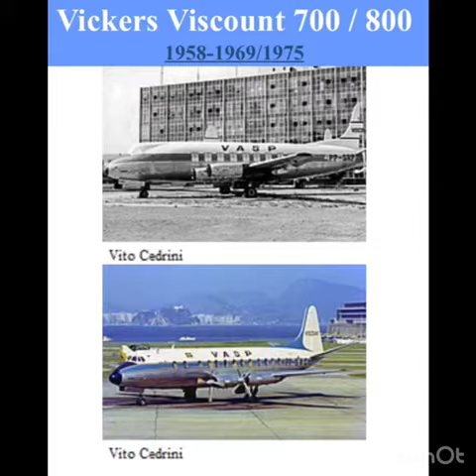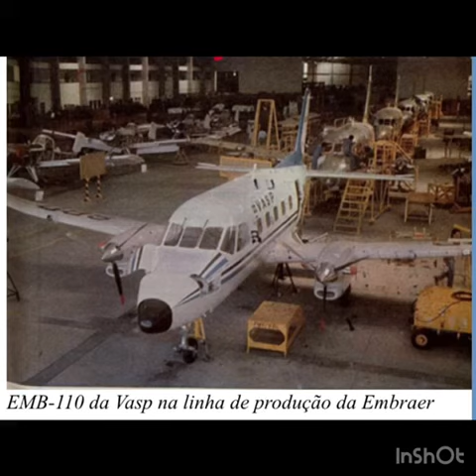História da VASP